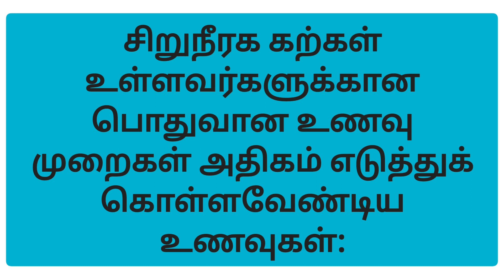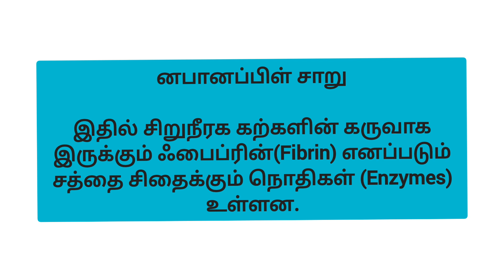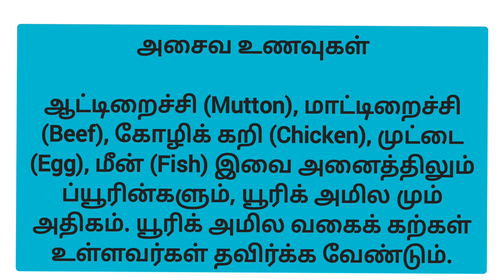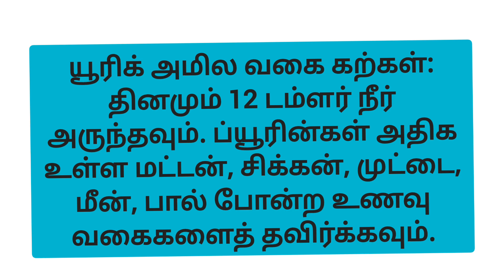சிறுநீரகக் கல் நோயாளிகளுக்கான உணவுகள்